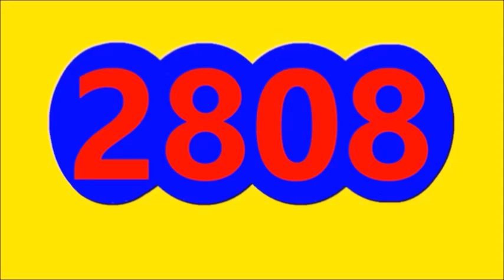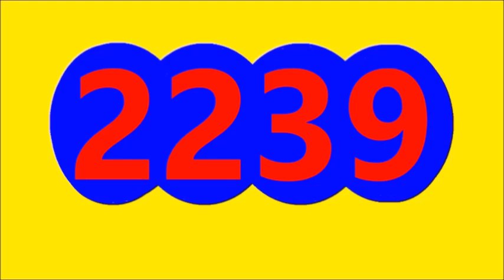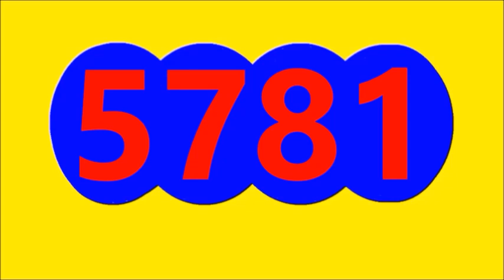Ultimos RESULTADOS SORTEOS DE LOTERIAS Y CHANCES DE HOY MARTES 8 DE NOVIEMBRE DEL 2022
ULTIMOS RESULTADOS DE LOS CHANCES Y LOTERIAS DEL DIA DE HOY MARTES 8 DE NOVIEMBRE DEL 2022